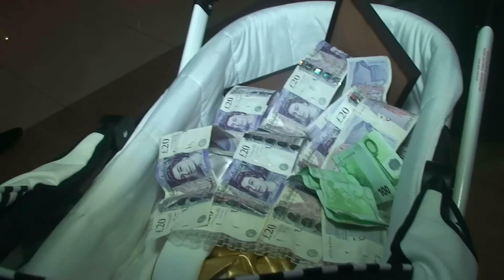MICHALOVCE: Honosné krstiny za tisíce eur. Bábätku prišiel zaspievať aj ...@romatelevison